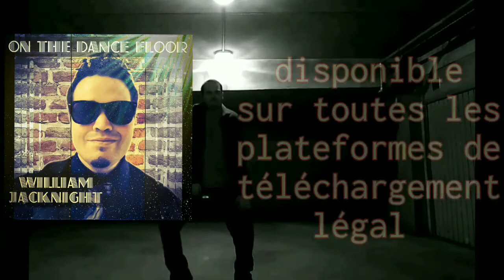MBM présente le 1er album de William Jacknight (Spot Publicitaire Snippet's Songs Version)